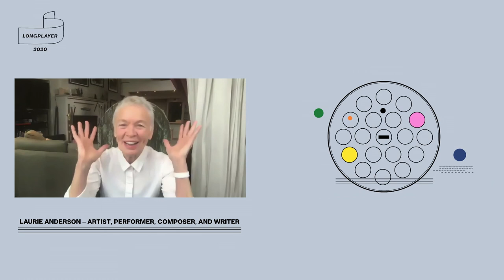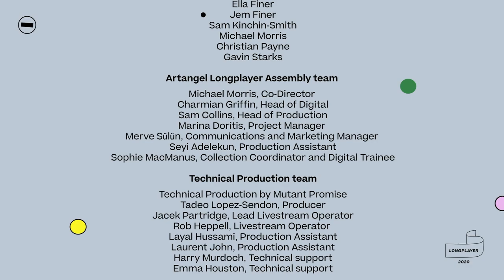Longplayer Assembly: Mariana Mazzucato with Laurie Anderson (2020)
Mariana Mazzucato in conversation with Laurie Anderson in Longplayer Assembly (2020).

Longplayer Assembly converged 24-leading thinkers in their field in a non-stop 12-hour conversation relay that took place on Saturday 26 September, 10:00 – 22:00 BST, presented live, online.

Longplayer is a continuous piece of music conceived and composed by Jem Finer and commissioned by Artangel that began playing at the turn of the millennium, with a duration of 1000 years.

'Longplayer conversations' have taken place at various iterations since the release of Longplayer, with variations in speakers, topics, and formats.
Longplayer Assembly marked the twentieth-anniversary of Longplayer and was presented in association with London Review of Books with the support of Trinity Buoy Wharf Trust.